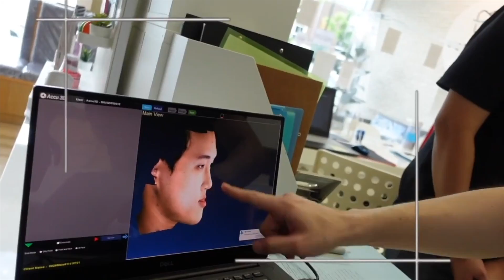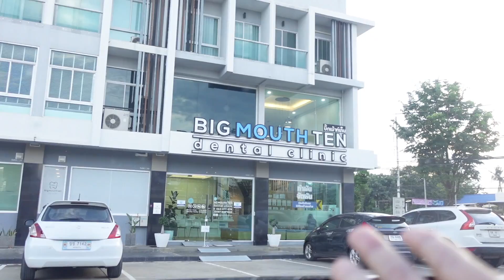VLOG จัดฟัน + ผ่าตัดขากรรไกร EP.9 l วิวัฒนาการผ่าตัด 3 เดือน? น้ำหนักลด15 Kg! อาการชา? กินอะไรได้?